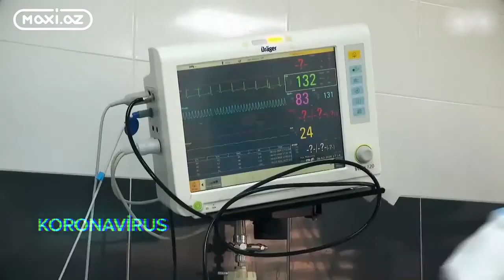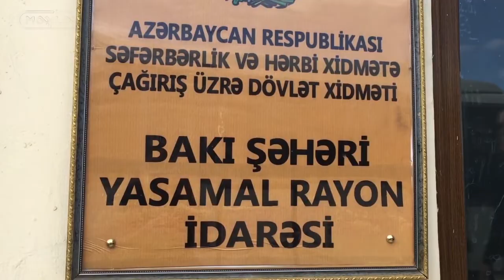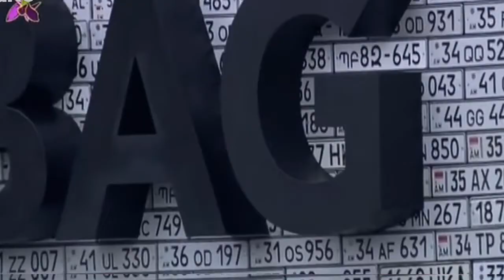Hər gələn ili böyük ümid və arzularla qarşılayırıq.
Amma 2020-ci il Azərbaycan xalqı üçün əsl fədakarlıq, əzm və həmrəylik ili oldu.
Məhz keçən il bütün dünya virusla mübarizə apardığı zaman, biz yağı düşmənlə də mübarizə aparmalı olduq. Sevincimizi və kədərimizi paylaşmağı öyrəndik.
Və nəhayət, 2020-ci il yaddaşlarda böyük qələbə ili kimi həkk olundu. Odur ki, yeni ildə yeni arzular və məqsədlərə doğru addımlayırıq. 🎉